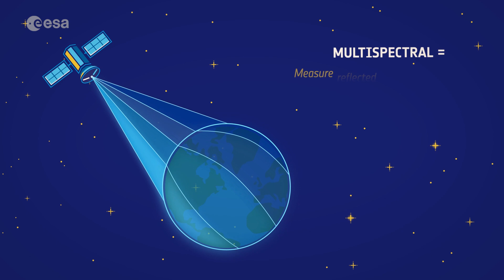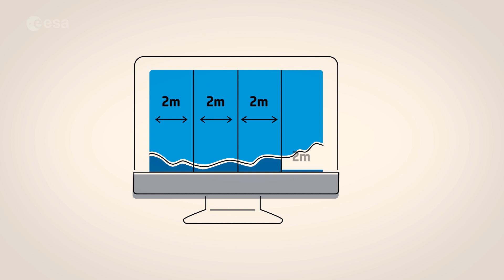The Bathymetry Data Portal from TCarta | ESA Growthbusters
Watch the first of our highlighted success stories from ESA's Business Applications program featuring TCarta and their Bathymetrics project.

➡️The Bathymetry Data Portal

The latest development and application of technology for TCarta is the creation of the Bathymetry Data Portal, which focuses on the coastal marine environment for the global market.

The portal collects all the bathymetry information in one place, allowing it to be easily obtained by those who need it.

Having all this information accessible in one portal is somewhat of a revolution, as it’s the first time this data has been available in this way.

➡️ESA Business Applications

With our globally recognised innovation programme we offer support, funding, access to our network of partners & a mark of credibility for your business.

We're here to help you launch your business with space!

To find more information on our projects and news, head to our

Featured in this video:

Geographical Information Systems
Mapped data
ESA funding and support
Bathymetry
Depth mapping
Ocean floor data
Energy and renewables
Maritime
Engineering
Environment
Satellite Data
Satellite Imagery
Multispectral satellite image
Remote data
Satellite technology
Sustainable business

ESA Space Solutions is the go to place for great business ideas involving space in all areas of society and economy. We support entrepreneurs in Europe in the development of businesses using satellite applications and space technology.

Are you an entrepreneur running a start-up or established business? We can help you with funding support, business incubation, access to investors and expertise.